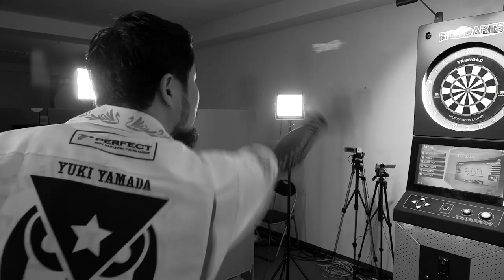【ダーツスロー】山田 勇樹2020 TRiNiDAD PRO GOMEZ11-ゴメス11-【DARTS THROW】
TRiNiDAD PRO GOMEZ11-ゴメス11-
山田勇樹2020年のフォームです。